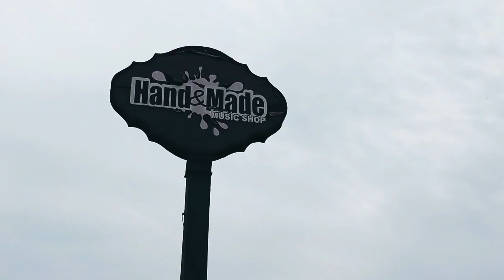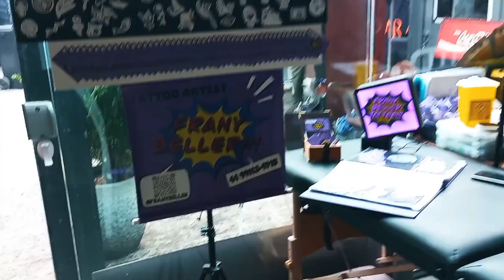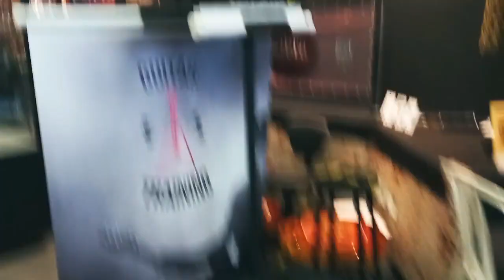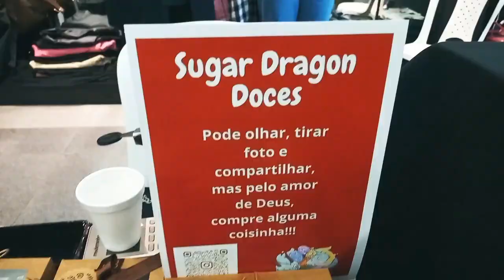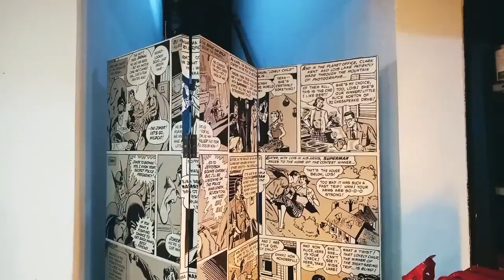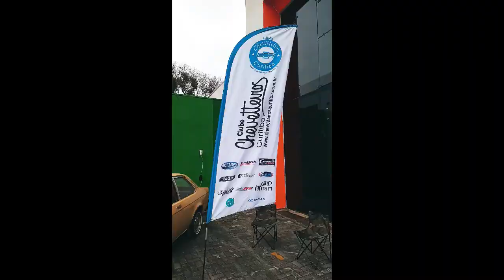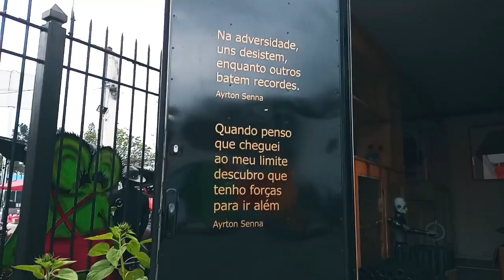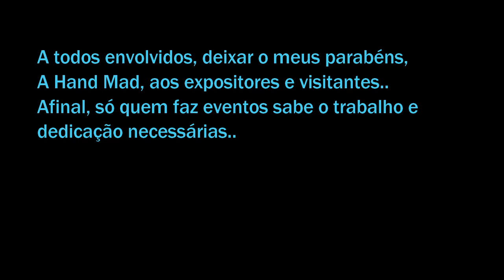CWB Kustom Kulture Hand Made Music Shop Exposição de Motos e Carros Customizados Curitiba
CWB Kustom Kulture Hand Made Music Shop Exposição de Motos e Carros Customizados Em Curitiba

Estivemos nesse belo evento onde ficou claro todo o empenho e dedicação dos organizadores em oferecer o melhor da cultura custom, disponibilizando 3 estacionamento para os veículos em exposição e visitantes.

Uma variedade gigantesca de instrumentos musicais personalizados você encontra na Hand Made Music Shop.

Diversos proprietários de veículos customizados passaram pelo evento expondo suas maquinas.

Diversos expositores dos setores mais variados de itens customizados ou voltados a cultura custom, seja em vestuário, alimentação, acessórios ou decoração.

Teve um amigo que foi ou que gostaria de ter ido ?